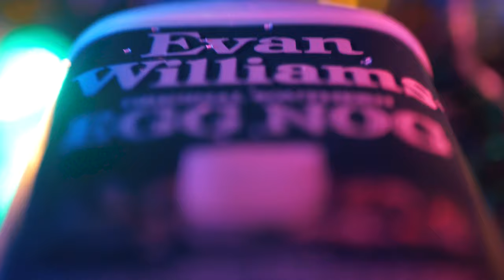Evan Williams Egg Nog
In the spirit of Christmas, I set up a little studio in my garage and shot my favorite holiday drink.